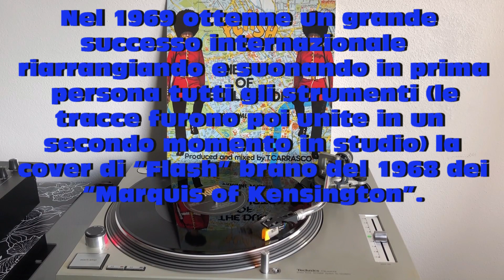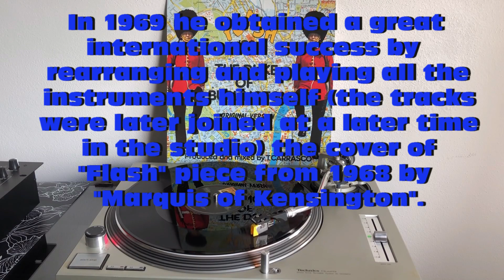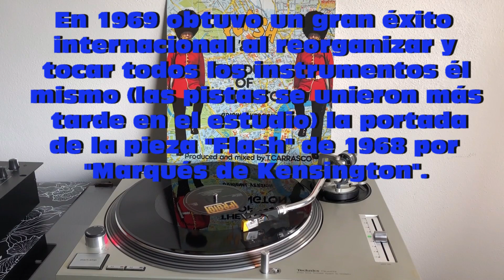The Duke Of Burlington - Flash '83 (Italo-Disco 1983) (Extended Version) AUDIO HQ - VIDEO FULL HD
The Duke Of Burlington - Flash '83 (Italo-Disco 1983) - Text ITA-ENG-ESP
COSMIC C63-1982 - Side A